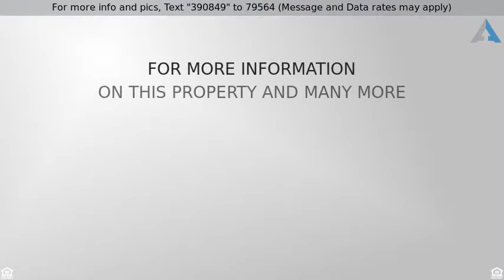Priced at $234,700 - 305 Persimmon Circle, Boonville, IN 47601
305 Persimmon Circle

Beautiful brick home on the 12th fairway at Quail Crossing Golf Course. This home was built in 2003 and has been nicely maintained through the years. As you enter the large tile floored foyer you will notice the soaring 2 story cielings in both the foyer and great room. To the left is a formal dining room with hardwood floors, this room opens to the kitchen which has solid surface corian type counters, integrated undermount sink, white cabinetry, a breakfast bar, and an area for a casual dining table. The great room has a nice gas fireplace with a niche for your tv above it. The first floor master bedroom has an extra large walk in closet, big bathroom with double sinks, whirlpool tub, stand up shower, and private water closet. Also on the first floor are the laundry room and a half bath for guests. The second floor has an open loft overlooking the greatroom, breakfast area, and foyer. Also there is a full bathroom serving 2 more bedrooms. One of these bedrooms does not have a closet but has a perfect place to add two closets. On the back of the home is a large screened porch overlooking the manicured back yard and the golf course. Take advantage of the rare opportunity to live on a golf course at this price point.